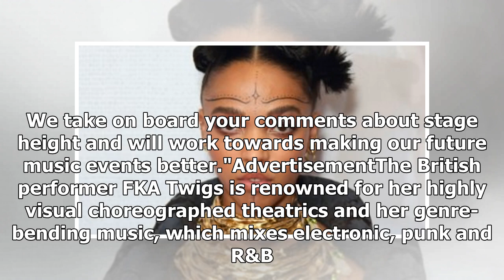Carriageworks apologises for stage design after FKA Twigs show leaves fans wanting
Carriageworks has apologised to fans of visiting international artist FKA Twigs who complained they spent long parts of the Sunday night concert on tippy toes, unable to see the performer. Some of the disappointed concertgoers who took to Facebook to complain about sight lines at the warehouse-style...